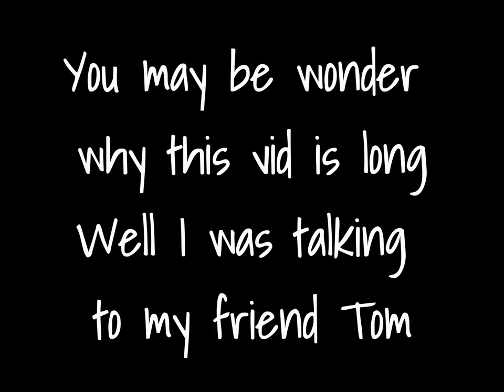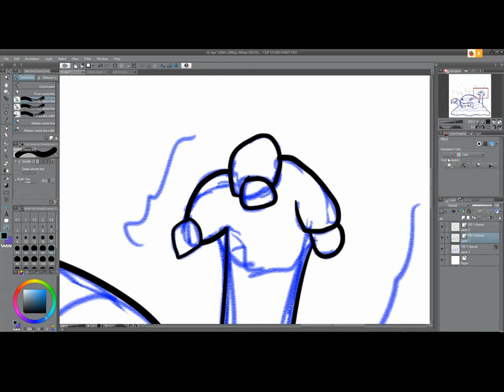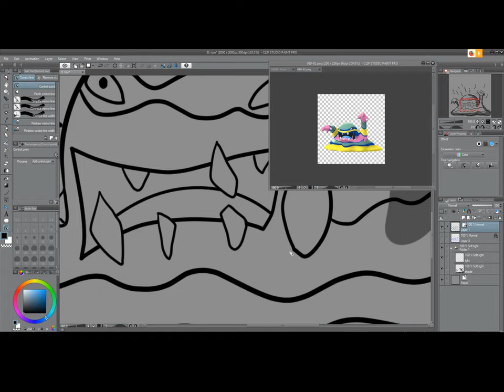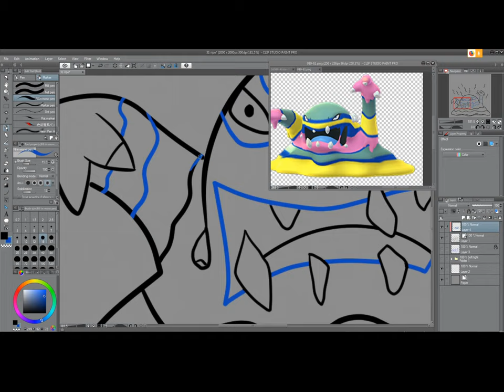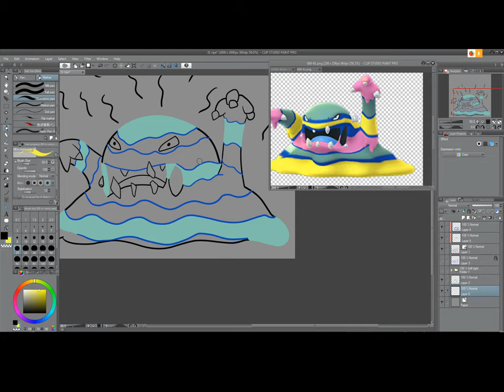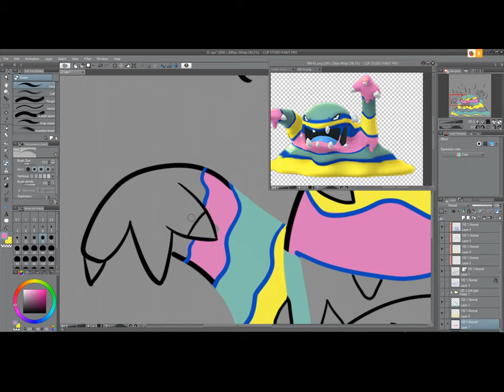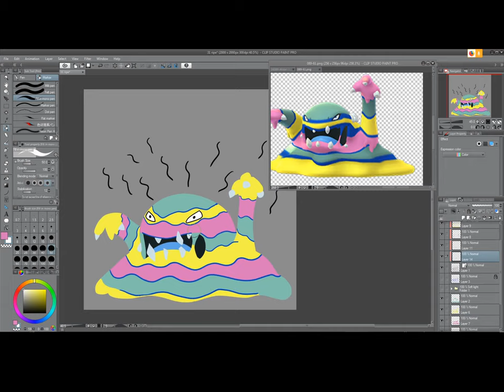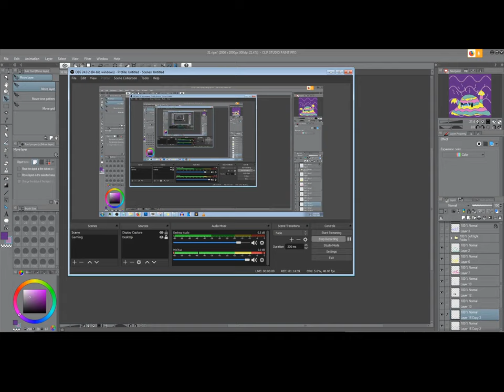Inktober 2019 Day 31 Ripe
Doing it early, because I will be very busy tomorrow.

Ripe also means stinky and Muk is stinky. Alola Muck is cool looking...dude he's an oil slick and they are so pretty...environment messing up but so pretty

If you watching this video...My friend and I were talking about apparently there is a logan paul movie? And well...we just...I thought it was funny the stuff we were saying so I kept it as a long video and thought you would like to enjoy the insanity.